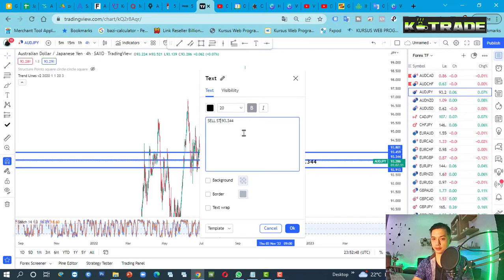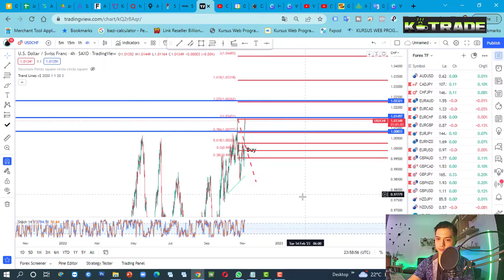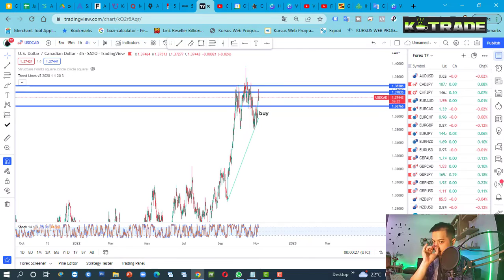Sinyal Forex Gratis 4 Nov 2022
Teknikal Analisis LEBIH TAJAM! Pake TRADINGVIEW

Welcome to Kopi Trade Channel
Kopi Trade adalah sebuah Channel Yang memberikan
- Rekomendasi Sinyal Forex

SOCIAL MEDIA UTAMA Kopi Trade